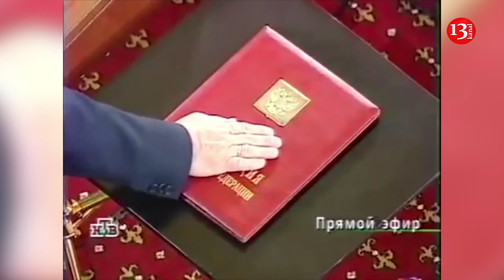Conflict breaks out in Putin's inner circle: Shoigu and Patrushev are fighting with each other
A conflict in Putin's entourage has surfaced over the division of positions and offices after the presidential elections. It has emerged that former Russian Defense Minister Shoigu did not share an office with one of Putin's closest associates, Patrushev, after his appointment to the post of Secretary of the Russian Security Council. Having received the new post of Secretary of the Security Council of Russia in May, Shoigu was unable to move into the office assigned to his predecessor in this post, one of the informed interlocutors told " Proekt ". The interview that Shoigu gave in September confirms this information: the former Minister of Defense gave it not from the office in which Nikolai Patrushev had previously sat.
When Putin transferred Patrushev from Security Council secretary to his assistant on May 14, 2024, he asked his boss to leave him a luxurious office, one of the informed interlocutors told Proekt. Putin agreed, but did not come up with anything in return for Shoigu, who was supposed to move in there, he specified.
In a September interview with state television channel Rossiya 24, Shoigu sits in an office decorated in dark wood. The Security Council emblem is illuminated in the background. The emblem is out of place: it was simply placed there for the filming, and the flag is positioned nearby in such a way that it interferes with the person sitting at the desk, Proekt reports. Patrushev's office was filmed during an interview with the Kommersant newspaper in 2021. The room was decorated in a completely different style. The source believes that Shoigu now periodically sits in the building of the Russian Geographical Society.

Recall, Vladimir Putin has often cut a solitary figure as Russia's full-scale invasion of Ukraine drags on, but his position is bolstered by a deeply loyal entourage that has hardly changed in years.

As commander in chief, ultimate responsibility for the invasion rests with him, but he is reliant on an inner circle, many of whom began their careers in Russia's security services. The number of people Putin counts as close or trusted aides and advisers is small and composed primarily of colleagues from his days serving as a KGB officer and those he met while a deputy to the mayor of St. Petersburg in the 1990s after the collapse of the Soviet Union